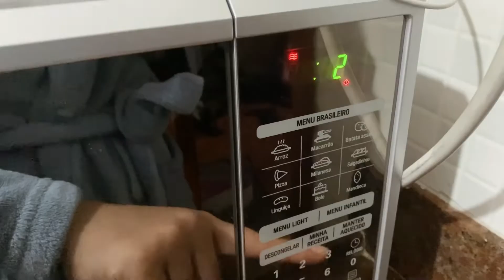VLOG + ARRUME-SE COMIGO para um CASAMENTO no INTERIOR 💒👰🏼‍♀️🤵🏻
C R É D I T O S: Music by Grant Schaffer - Easier To Love